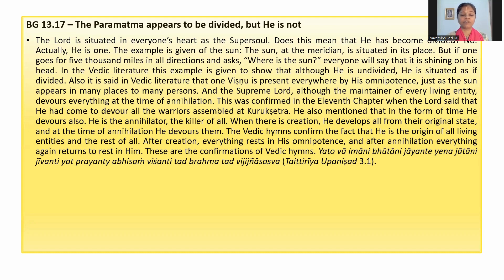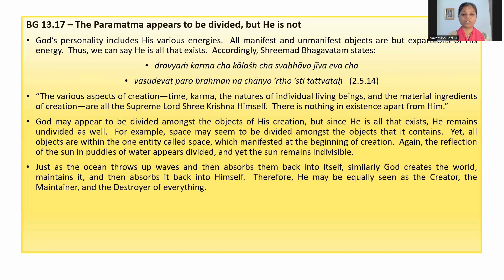He appears to be divided, but He is not | BG 13.17 | By HG Navadvipa Saci DD